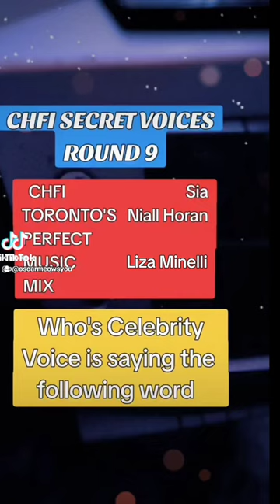CHFI Secret Voices Round 9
98.1 CHFI Secret Voices Round 9

Which Famous Celebrity is saying the word Perfect?  Again, it is this word like the last round, lol.